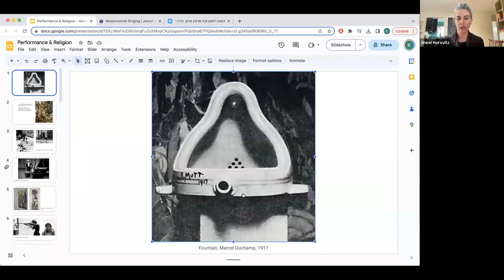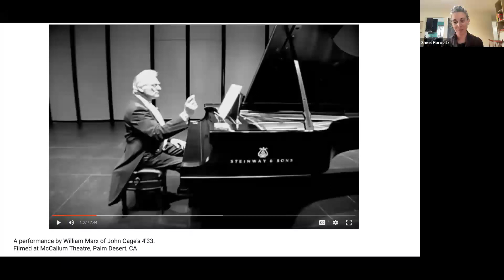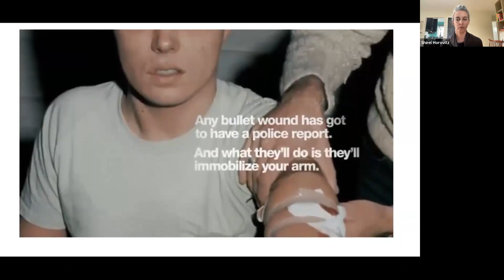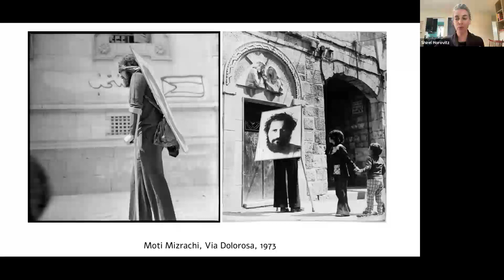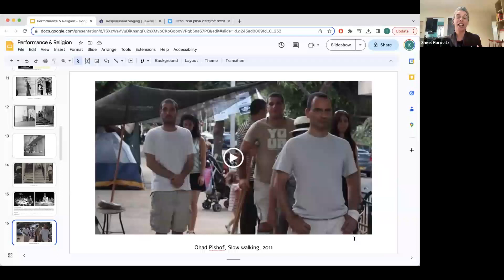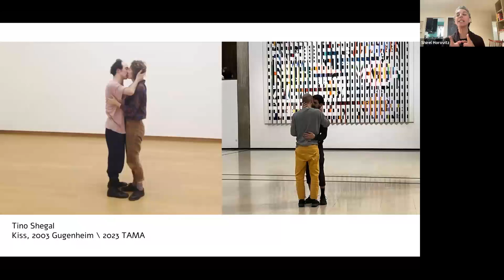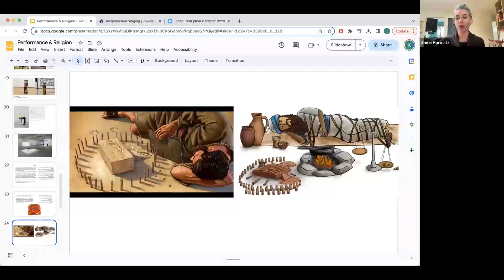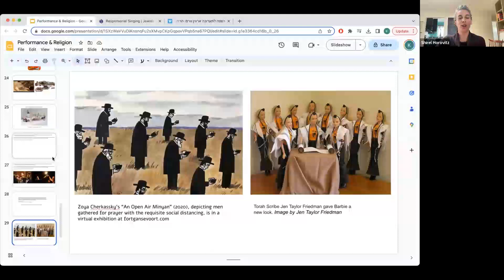The Surprising Connection Between Performance Art and Religious Practice (Shirel Horovitz)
The intersections between art and religion weave human nature and history with surprising connections, and what seems far at first glance can be found in our daily lives. This lecture will explore the unique world of performance art and see how it’s intimately connected with religious practice. Then, looking at international and Israeli art examples and Judaism, we’ll open our eyes to a new form of expression, beauty, and gratitude that goes beyond words.

Shirel Horovitz is a talented artist who uses installations and performances to create deliberate interruptions in daily life, proposing alternative rituals and spaces for reflection. With a BFA from Bezalel Academy of Art and Design and an MA from The Interdisciplinary Art Program in Tel Aviv University, she is a recipient of the Rabinovitch Art Fund Foundation Prize (2018). Her work has been exhibited in galleries, museums, and art festivals in Israel and the US.